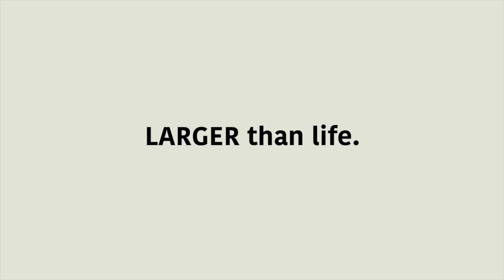VICTUS. Work-Trailer 2024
From our recent work at VICTUS. Films.

You see Sequences from:

- For Eric
- Beständig
- Karma Is A Hitch
- Loser Branding
- Mojave
- Lockpickers
- Käpt'n
- Spitzingsee